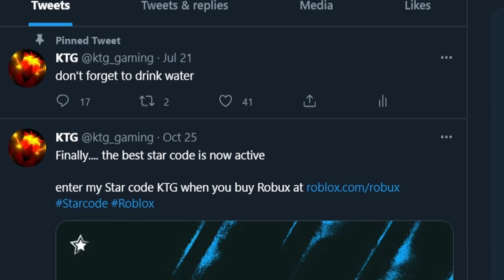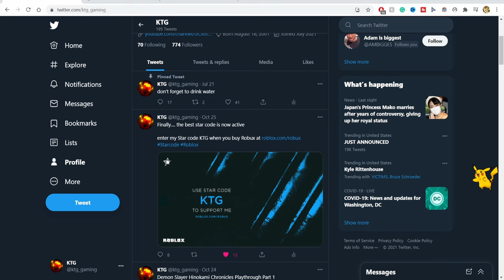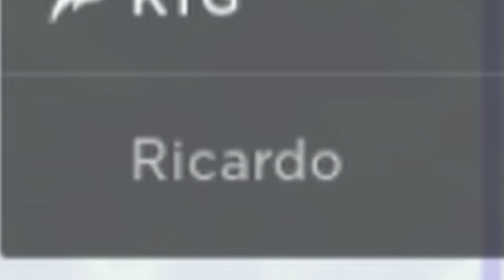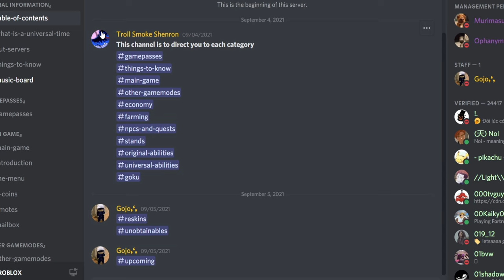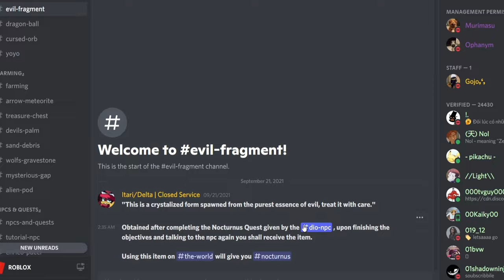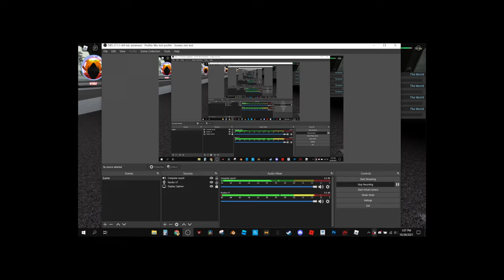[AUT] A Universal Time From Noob To Nocturnus In One Video...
A Universal Time New Universe From Noob to Nocturnus In One video. To obtain nocturnus in aut, I have to first obtain the stand The World by obtaining Shadow dio then completing the quest for the blood of joseph joestar. Once I obtain the blood of joseph joestar, I can use it on my Shadow Dio to obtain The World in A Universal Time. Once I have The World in AUT, I have to climb the mountain and talk to Dio, who will give me a couple quests to do in order to obtain evil essence and achieve Nocturnus.

A Universal Time New Universe is a Roblox jojo's bizarre adventure game that has some cannon stands, everyone's favorite the world and star platinum king crimson, white snake, tusk act 4. AUT NU also has many universal abilities like Sans, Shadow The World Requiem, Gaster, Gojo, Planet Shaper and MUI Goku? AUT has items that can help create some stands/universal abilities like curse orbs, requiem arrows, dragon balls, and Tales of The Universe.  A universal time new universe is the revamp of the popular Roblox jojo game, a universal time.

🌟Use Star Code KTG when buying Robux, premium, or gift cards

The Legend of Zelda Medley | Super Smash Bros. Ultimate
[HD] One Piece OST - Franky Theme
Jogging  Countdown  Super Smash Bros. Ultimate
Colors Flying High Full (Cleanest) - Persona 5 Royal OST
Meta Knight's Revenge - Super Smash Bros Brawl nintendo